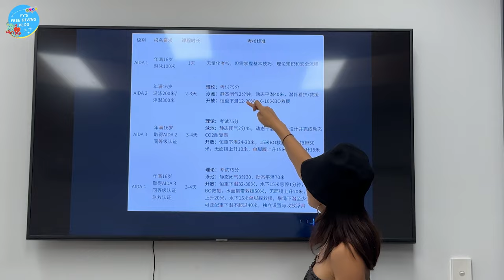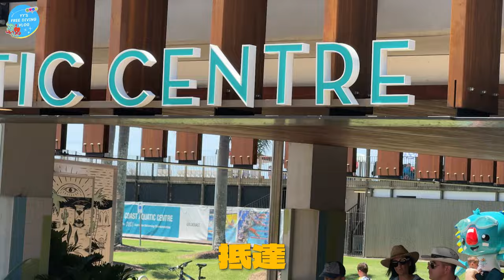我們終於在澳洲學自由潛水了🌊｜自由潛水VLOG EP.01｜Free Diving Vlog｜品妍PUMYEON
這部影片真的花了我很久的時間！
不是只是剪片的過程 更是因為這影片的素材
是要搜集好幾個月 才能剪出來的😂

所以把影片剪完得時候 我自己也是心裡一陣感動啊～
可能在這之中也回顧到了自己剛開始學習潛水的時刻
雖然現在也沒有多少長進
但是有一點點的進步 對我來說都很感動！

希望之後會有更多關於潛水的影片能夠跟大家分享🤿
也希望有跟我們一樣相同興趣的朋友也能跟我們多多交流
大家一起出海吧 😳❤️

Love Aside - Patrick Patrikios
Limousines - TrackTribe
A Year Ago - NEFFEX
Sweet Math - Mini Vandals
Two Hearts - TrackTribe

Instagram ☁️ PUMYEON  @ycxlina   YANG @1717.yang